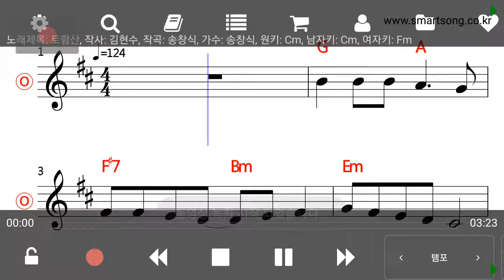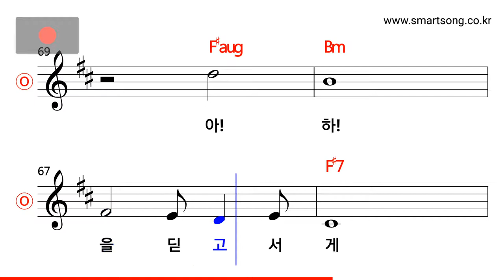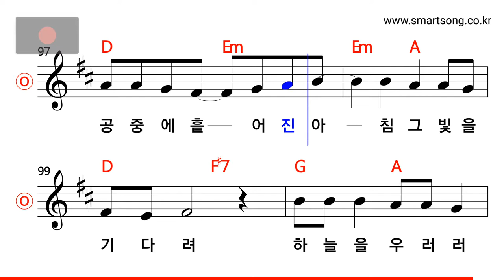송창식 - 토함산 MR